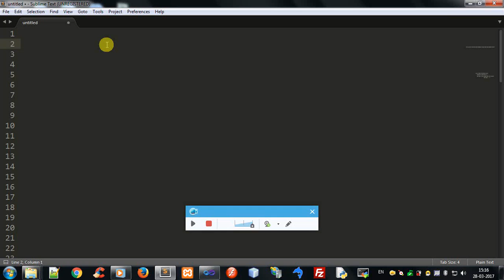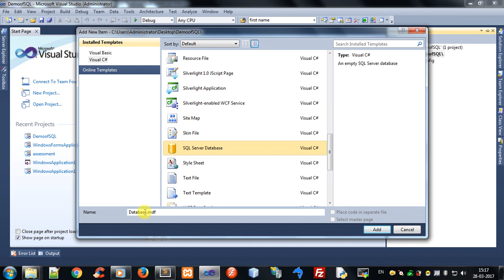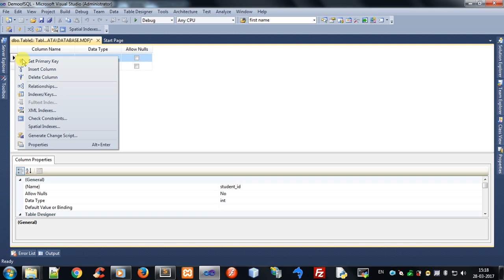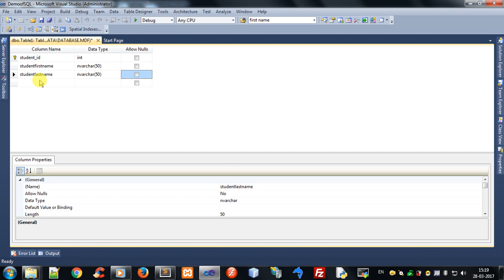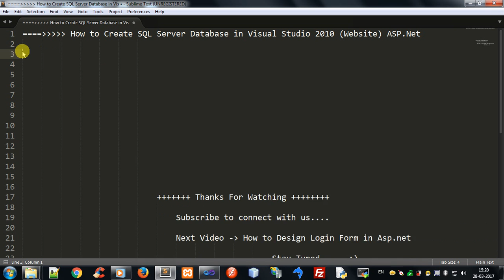How to Create MS SQL Server Database in Visual Studio 2010 | By Parth Joshi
In this video lesson we will learn how to create database in Microsoft SQL Server in Visual Studio 2010